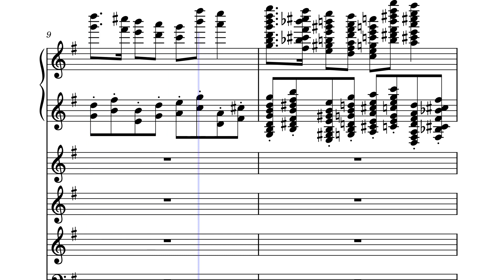88888 LOL but it's MuseScore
umm idk